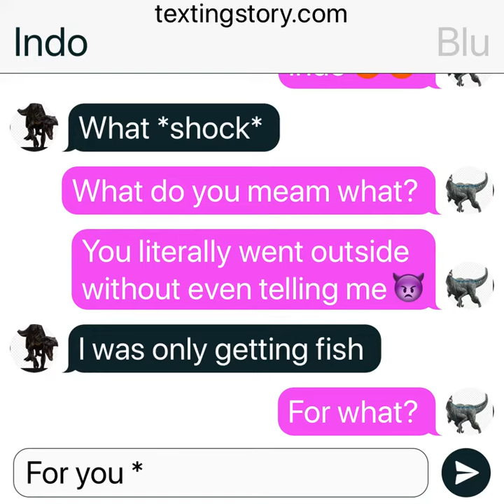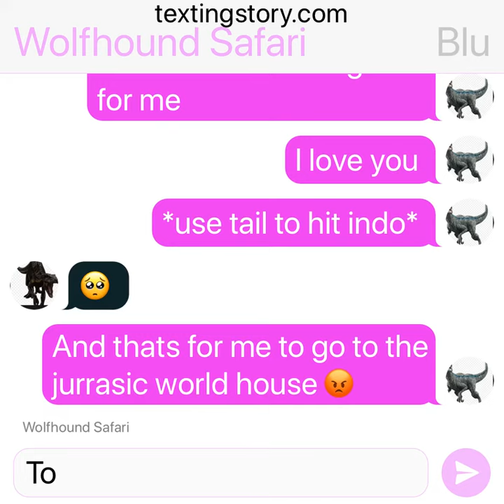Indo x blue part 12